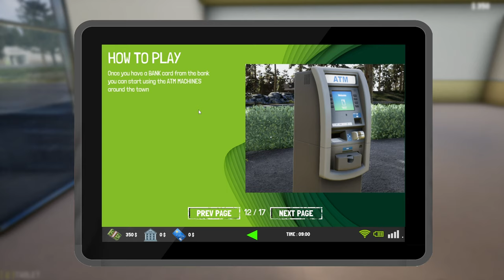Trader Life Simulator 2 🛒#1 - Erwin Müller eröffnet sein Buisness